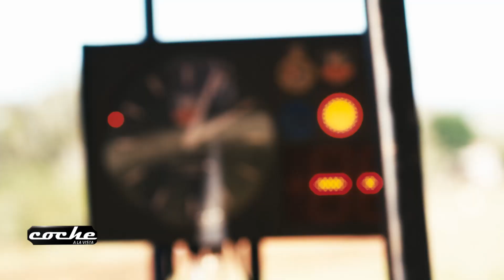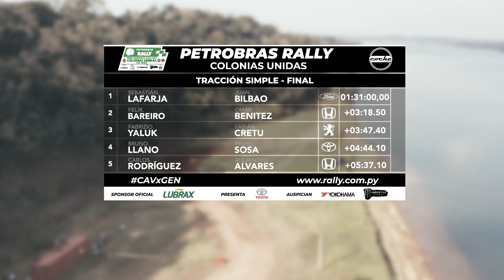🏁➡️[HIGHLIGHTS] Lo mejor del Petrobras RallyPyColoniasUnidas y su infartante definición.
🥇 Itapúa volvió a vivir la pasión del RallyPy, en una carrera que tuvo momentos épicos y un cierre dramático en varias clases.